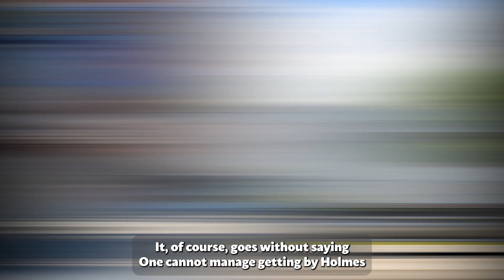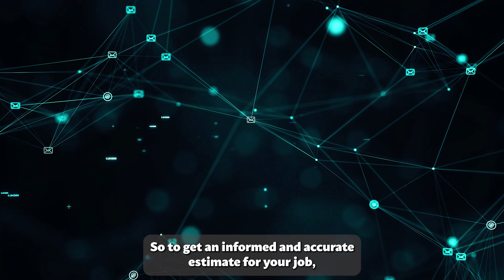Car Shippers In Holmes County, OH | Holmes County's Top Car Shippers | Hassle-Free Vehicle Shipping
Expert insights on Holmes County, OH auto shipping! Don't miss our blog post:

Looking for a reliable and efficient way to transport your car across the country? Look no further than A1 Autos in Holmes County, OH! We specialize in providing professional car shipping services to meet Holmes County, OH’s vehicle transportation needs.

With our car transport services, you can safely and securely ship your car, truck, SUV, motorcycle, or any other type of vehicle from Holmes County, OH to anywhere in the United States. Whether you need to transport an exotic, classic, antique, or luxury car, we have the expertise and experience to handle it with care.

Our door-to-door service makes the process convenient and hassle-free in Holmes County, OH. We pick up your vehicle from your location in Holmes County, OH and deliver it directly to your desired destination, providing a seamless experience.